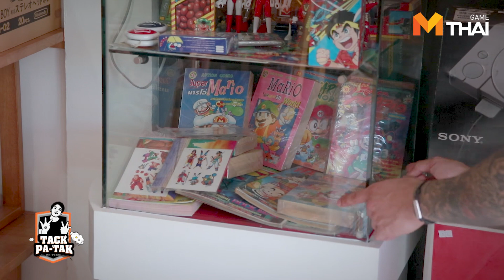แทคพาแตก พาย้อนอดีตเครื่องเกมยุค 90 เกิดทันเปล่าน้อง!!!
อยากเป็นแคสเตอร์ก็ต้องรู้เรื่องเกมให้หมดทุกเรื่องตั้งแต่อดีตจนถึงปัจจุบัน แทคพาแตกจะพาไปดูเกมรุ่นพ่อรุ่นแม่ดูหน่อย ว่าเขาเล่นอะไรกัน เด็กยุคนี้เกิดทันกันรึเปล่า บอกเลยแต่ละเกมส์คนอายุ 25+ เท่านั้นที่จะทัน